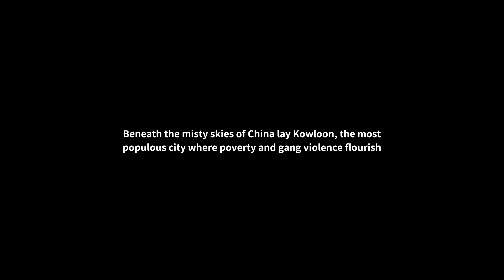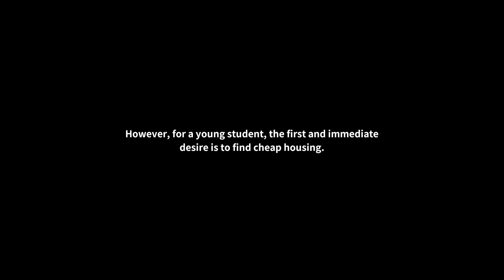Welcome to Kowloon | Haunted city FP horror game (no commentary)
Welcome back to the Marty Myers Horror show and today we're playing Welcome To Kowloon Developed by a1esska, Notex, N4bA, Admia.